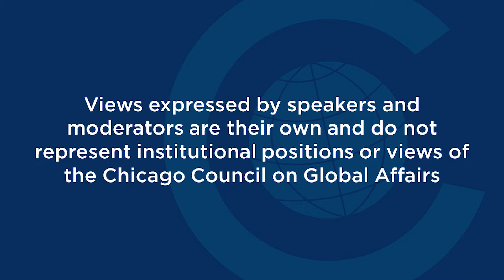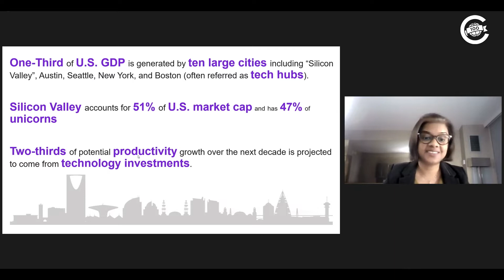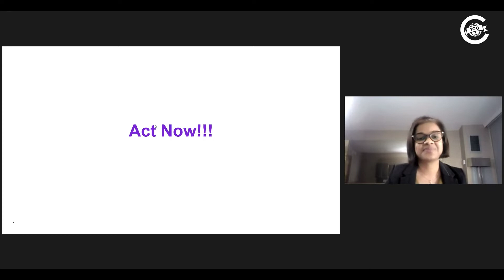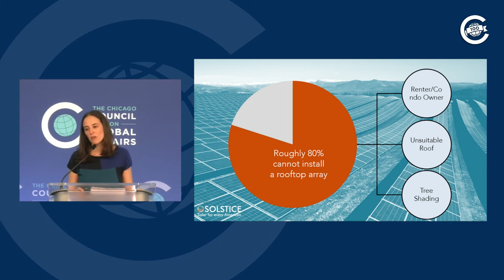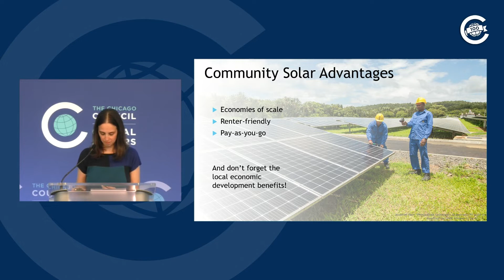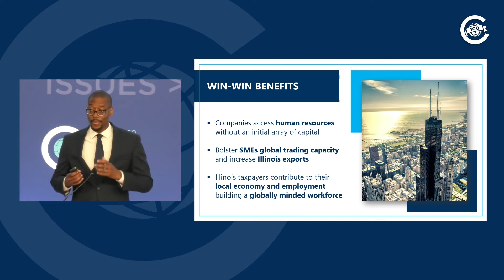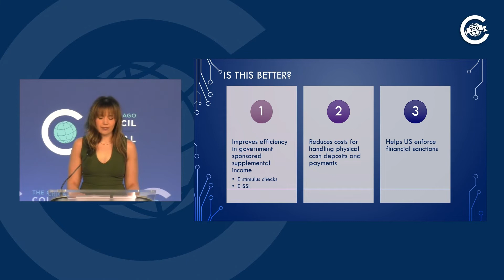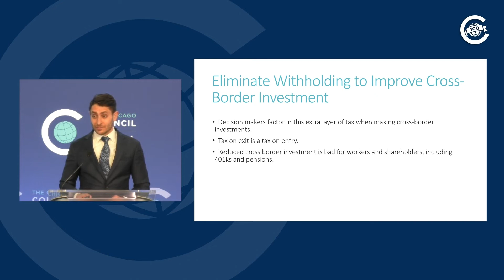Policy Innovations to Bolster America's Future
The Council’s Emerging Leaders class of 2022 presents a series of short, dynamic presentations on an array of critical current issues.

The next generation of leaders are advancing policy innovations in trade, digital currency, renewable energy access, tech hubs, and other vital issues to address emergent challenges in an increasingly complex world and bolster America’s global position. In this unique program offering, the Council’s Emerging Leaders Class of 2022 draws from their personal and professional experience to share a series of short, dynamic presentations on an array of today's critical issues and trends. Their ideas and solutions demonstrate the powerful impact of the next generation on their local communities and the wider world.

These presentations are made in the Emerging Leaders' personal capacity and do not represent the position of their employers.

Speakers:
• Hassen T. Al-Shawaf, US Tax Counsel and Director, US Tax Planning, BMO Financial Group
• Daniel Fenske, Partner, Mayer Brown LLP
• MeLena Hessel, Associate Director of Policy, Elevate
• Joyce Merkel, Vice President, Foreign Exchange Trading, US Bank
• Julien Rosan, Trade Commissioner, Consulate General of Canada in Chicago
• Vidisha Suman, Partner, Kearney

This program and the accompanying chat are designed to inspire insightful, active, and civil discussions among live stream viewers.